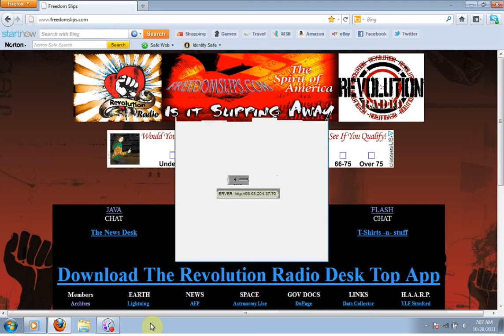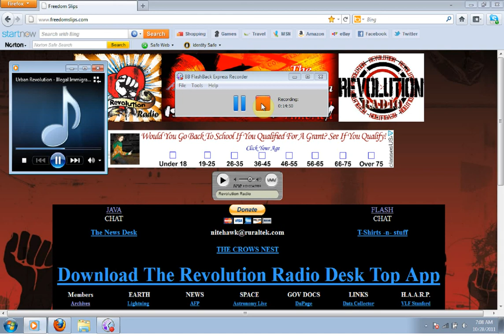Urban Revolution - Illegal Immigration 1 of 7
Urban Revolution on Revolution Radio @ Freedomslips.com.
Host One Iam and co-host Debbie talk with callers about "Illegal Immigration."